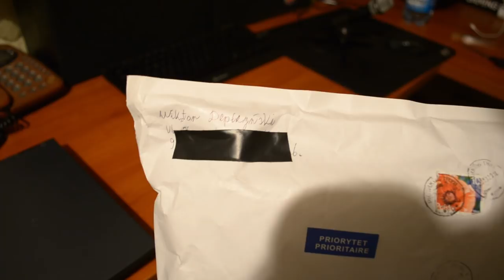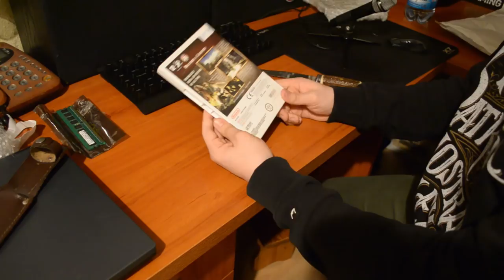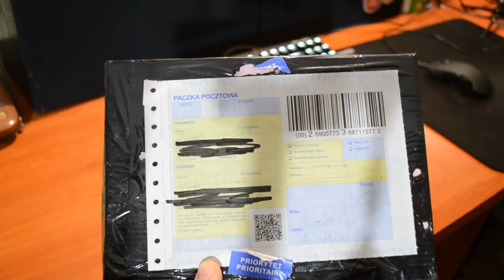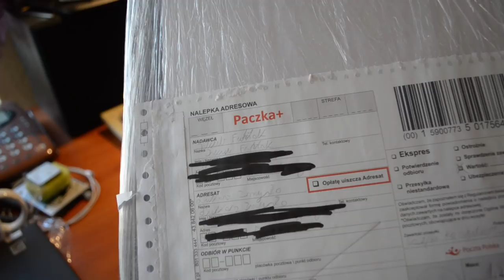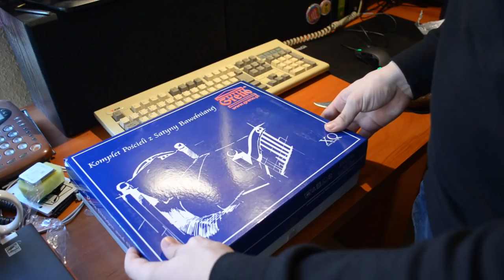Dostałem POŚCIEL od Widza? Paczki od Widzów #3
W dzisiejszym filmie odpakuje paczki właśnie od WAS! Jest mi niezmiernie miło, że tak wiele osób postanowiło wysłać mi coś w paczce :D

Na WIELKIE podziękowania zasługuje:
- Wiktor Depczyński
- Piotr Wasilewski (Kass)
- Łukasz Chentnik
- Michał Tarabuła
- Jakub Furtak